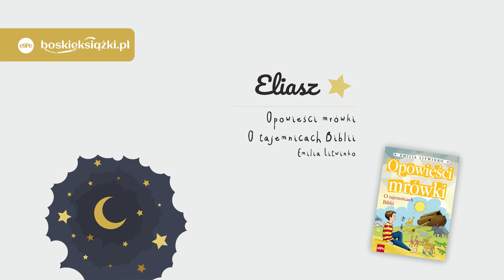Wieczorne opowieści z o. Przemkiem SP - 9. Eliasz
Książkę Emilii Litwinko "Opowieści mrówki. O tajemnicach Biblii" można nabyć w księgarni internetowej